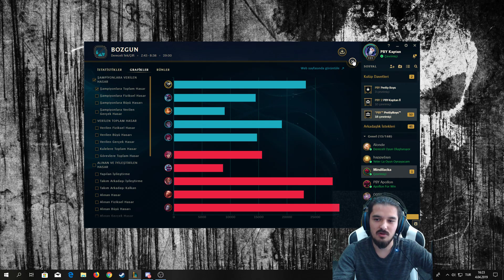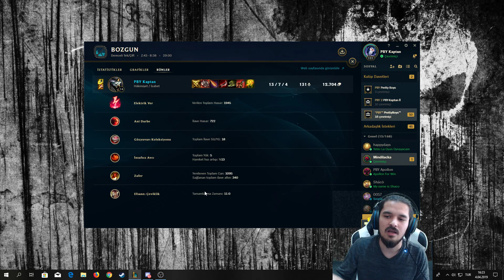PİSİ PİSİ KOPATIM - Elmas-Plat Elo Jungle Rengar - LoL PBYKaptan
►Selamlar bugün sizlerle LoL de Sevimli Kedi Rengar Kostümüyle Elmas-Plat elo da jungle oynadık.